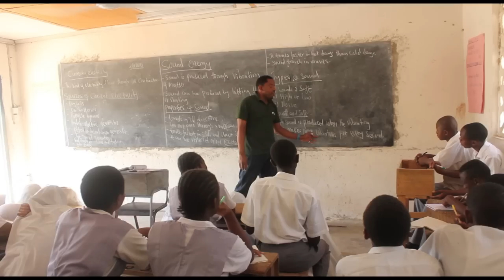Saved by the bell 2014 Inleiding Iedereen naar school?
Deze video Iedereen naar school? is een inleiding op het thema van Saved by the bell: het recht op onderwijs overal en voor iedereen. De video duurt 6 min en kan gekoppeld worden aan een belmoment in de klas of de school. De video is ondertiteld en geschikt voor kinderen vanaf het 5de leerjaar.